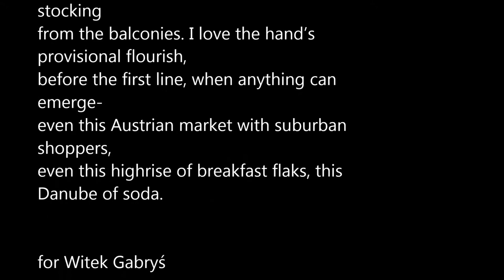KAREN KOVACIK czyta wiersz "Warszawski architekt"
KAREN KOVACIK z USA - poetka , tłumaczka polskiej poezji, autorka antologii polskich poetek współczesnych, wielokrotna stypendystka ,wykładowczyni literatury na wyższych uczelniach. Karen Kovacik czyta wiersz "Warszawski architekt" w Domu Literatury w Warszawie. Czerwiec 2013.
Wiersz został przetłumaczony na język polski przez Mirę Kuś.
Poet Laureate Karen Kovacik reads her poem "Warsaw Architect" in Warsaw, Poland, Location: House of Literature in Warsaw, Polish Writers Society. June 2013.